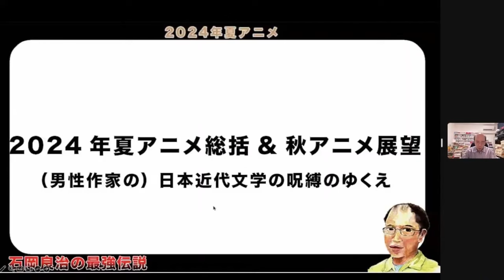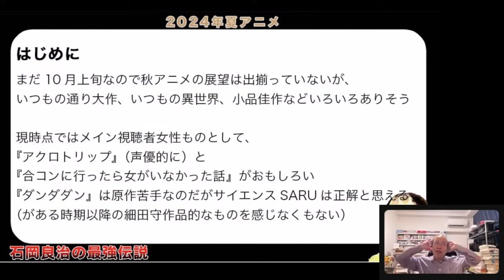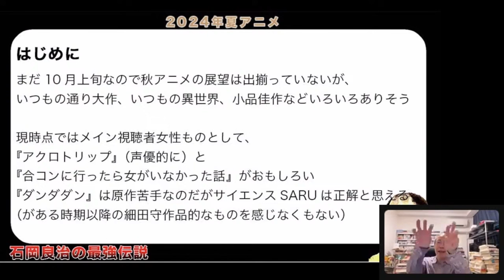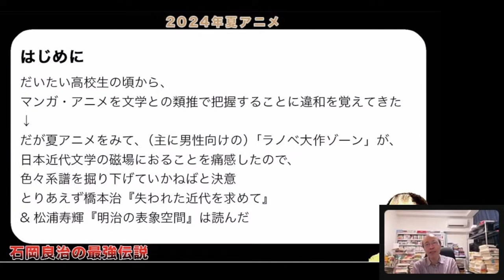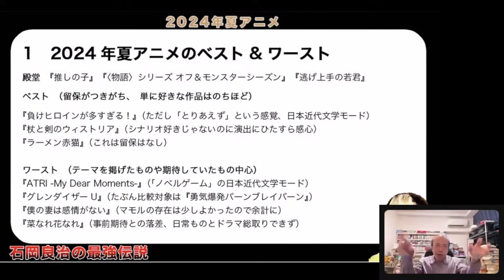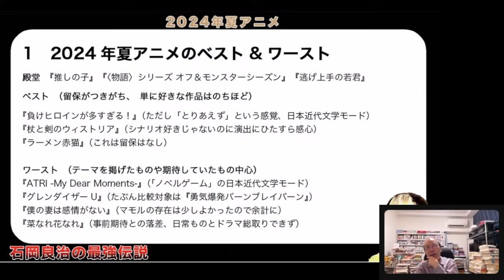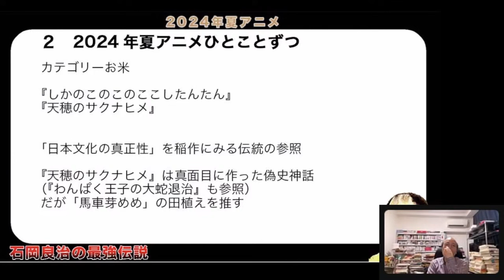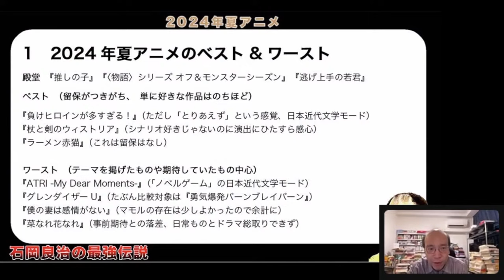石岡良治の最強伝説 vol.78 2024夏アニメーー（男性作家の）日本近代文学の呪縛のゆくえ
【この動画にはメンバーシップ限定の［延長戦］があります】
［延長戦］を追加で視聴する方法

【メンバーシップではここでしか見られない限定動画を配信中！】
・【スタンダードコース】990/月

※2020年3月以降に配信した動画がすべて（250本以上）視聴できます。

今回の「最強伝説」は、2024年夏アニメを徹底総括します！
人気シリーズの『推しの子』はもちろん、『逃げ上手の若君』『しかのこのこのここしたんたん』など、話題作も盛りだくさんだった夏アニメ。 そんな夏アニメの総括と注目の秋アニメについて、批評家・石岡良治が徹底的に語ります！

2024/10/4（金）20:00 start
ハッシュタグは

石岡良治（いしおか・よしはる）
1972年東京生まれ。批評家・表象文化論(芸術理論・視覚文化)・ポピュラー文化研究。 東京大学大学院総合文化研究科(表象文化論)博士後期課程単位取得満期退学。 早稲田大学文学学術院（文化構想学部）准教授。 著書に『視覚文化「超」講義』（フィルムアート社） 『「超」批評 視覚文化×マンガ』（青土社） 『現代アニメ「超」講義』（PLANETS/第二次惑星開発委員会）など。

■番組へのお便り募集中！